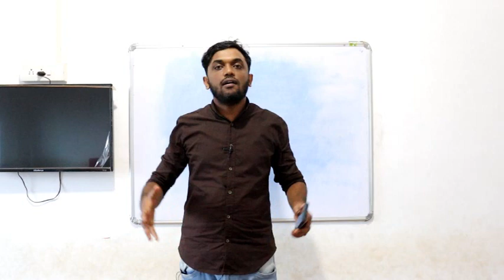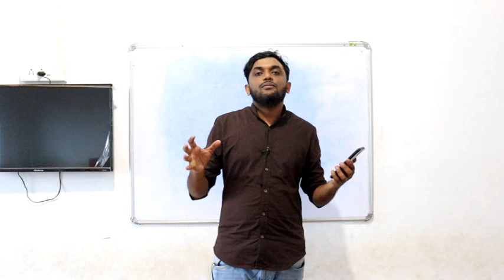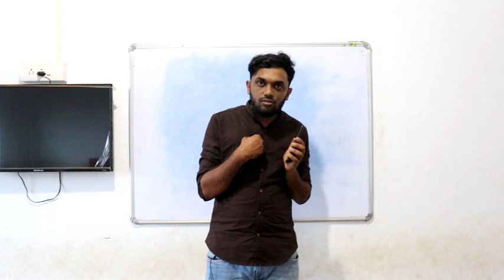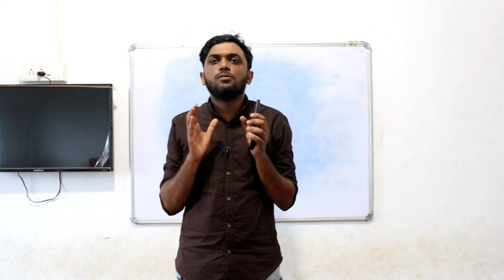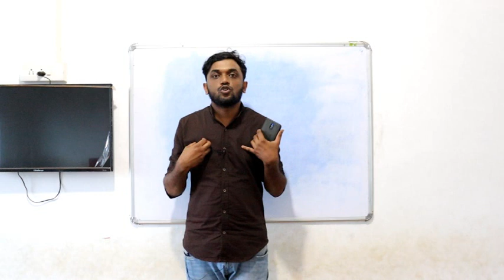SOCIAL SCIENCS CLASS 5 YASER MASTER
AL HUDA EMHS